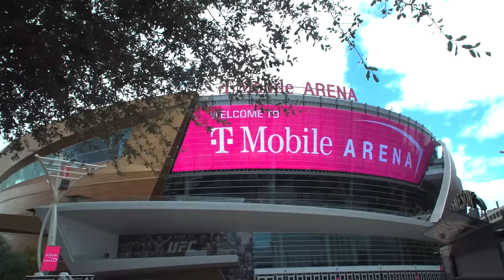This Was The Fan Who Booked Garbrandt vs Kelleher at UFC 296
We’ve heard you; we’ve seen your comments and so we challenged you to put your matchmaking where your mouth is. You created your dream fight cards, but Joe Reeves took home the title of “UFC Matchmaker For a Day." Joe met the UFC matchmakers and booked Cody Gardbrandt vs Brian Kelleher at UFC 296 in Las Vegas.